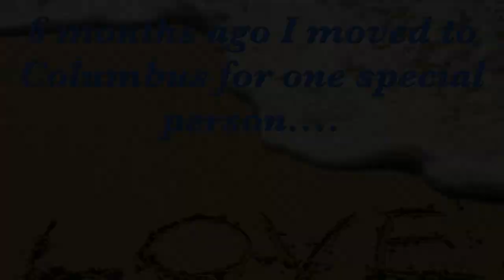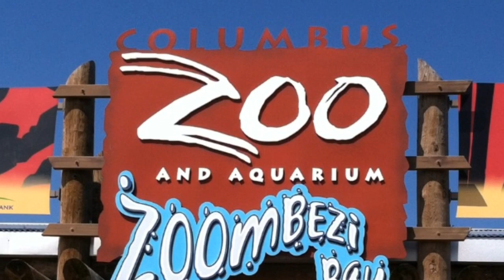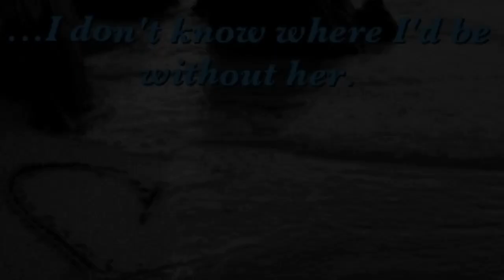Happy Birthday Bubbers!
Ava's 4 and I've lived in Columbus for six months. I have no idea where time is going, but it's going good!